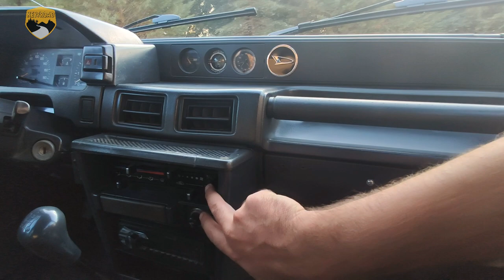Daihatsu Feroza İnceleme / Kullanıcı Yorumları | Sahibine Sor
7 aydır severek kullanmakta olduğumuz Feroza'yı inceleme vakti geldi. Belki çok sevdiğimizden, biraz fazla övmüş olabiliriz ama kuzguna yavrusu şahin görünür ne diyelim :) Türkiye'deki tek Feroza İnceleme videosunu iyi seyirler :)

Videoda bahsettiklerimizi kısaca özetlersek;

Artıları:
- Güç / ağırlık oranı
- Şanzıman ve diferansiyel oranları
- Kısa şasisi ve gövde yapısı
- Hidrolik direksiyon, klima ve açılır tavan gibi donanımları
- Safkan bir arazi aracına göre konforu
- Görece ucuz olması
- Retro tasarımı
- Sağlamlığı (yeni ön takım yaptırdım, üzerinden fabrikada takılan rotbaşları çıktı:)

Eksileri:
- Parça bulunurluğu ve maliyeti
- Karbüratörlü olması
- Yüksek modelli araçlara göre konforu
- Süspansiyon çalışma aralığı (artikülasyon)
- Bagaj olmaması

Diğer merak ettiklerinizi lütfen yorumlarda sorun, en hızlı şekilde cevap veririm. Siz de Feroza kullanıcısı iseniz kendi fikirlerinizi de lütfen belirtin.